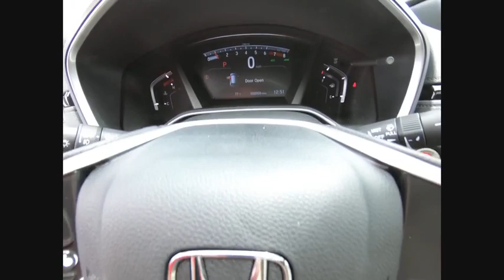2019 Honda CR-V Lisle IL H92096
2019 Honda CR-V EX

The Honda Superstore of Lisle. Right on the Money!brbr2019 Honda CR-V EX AWD CVT Platinum Whitebrbr27/33 City/Highway MPGbrbrDue to our high inventory turnover, it may be possible that a listed vehicle may be sold. If so, we will try to find a similar vehicle comparably equipped for a similar price. All vehicles are for customers only and no vehicles will be sold to dealers or dealer entities. Honda of Lisle doing business in the area for over 50 years. Serving the communities of Lisle, Naperville, Aurora, Glen Ellyn, Wheaton, Lombard, Elmhurst, Villa Park, Downers Grove, Westmont, Bolingbrook and Chicago.